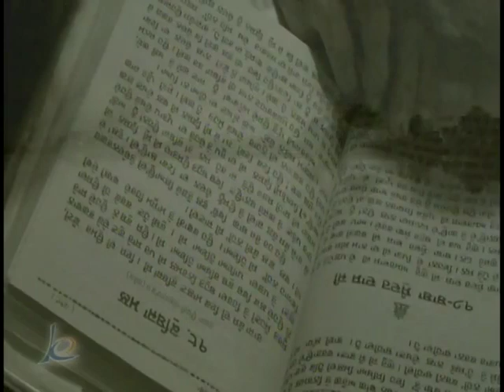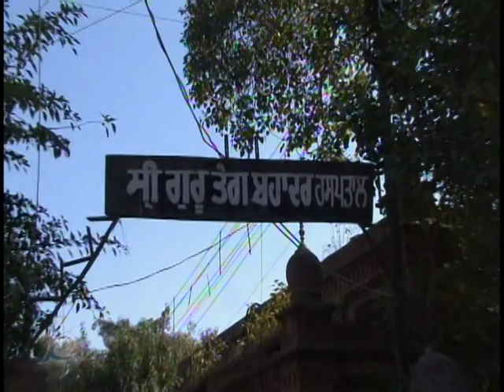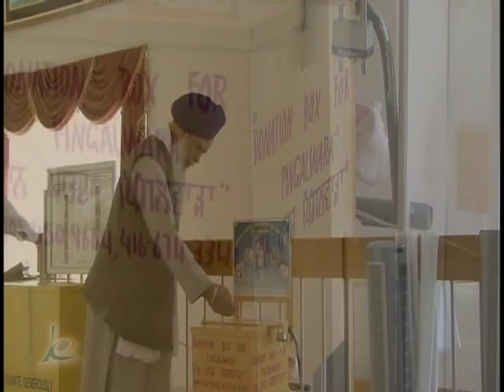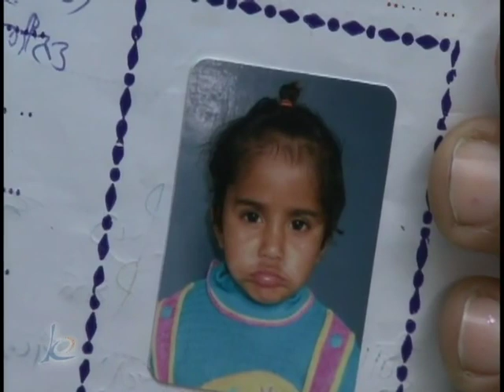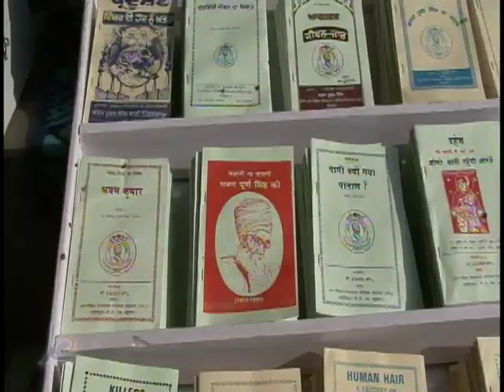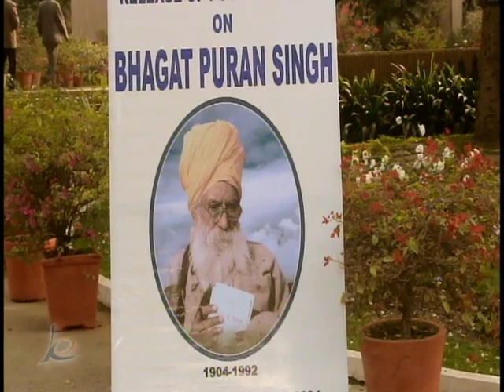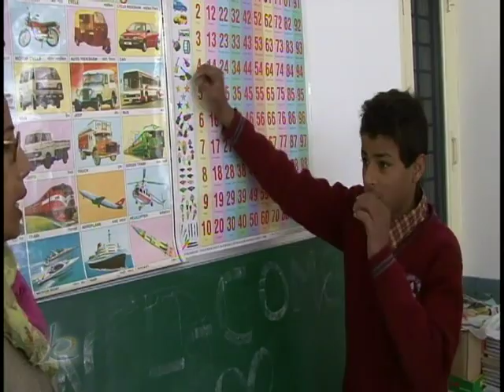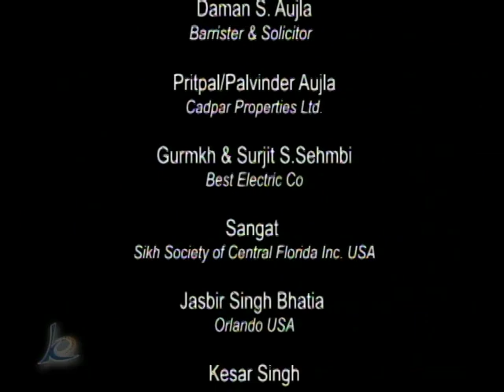Bhagat Puran Singh of Pingalwara - A Selfless Life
All of the world religions, in one way or the other, emphasize that service to those in need and adversity is a human virtue, and a channel for spiritual attainment. Yet, in human history, only a few are acknowledged to have lived their entire lives by this lofty ideal.

This documentary is devoted to the relatively unknown, yet remarkably selfless life and work of Bhagat Puran Singh, an unsung hero of India. Like Albert Schweitzer and Mother Teresa of Calcutta, Bhagat Puran Singh of Pingalwara, Amritsar was among the few luminaries in recent history who devoted their entire lives to serving the sick, the weak and the destitute.